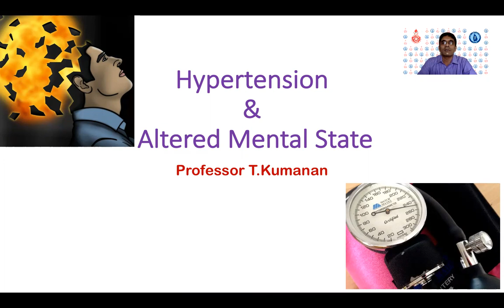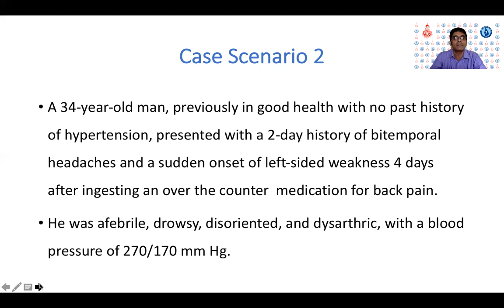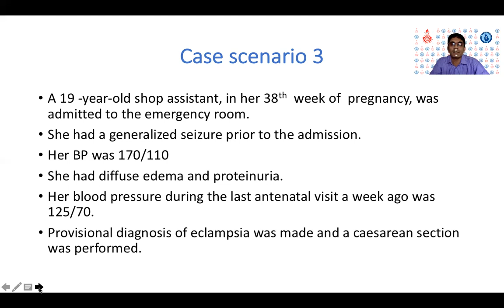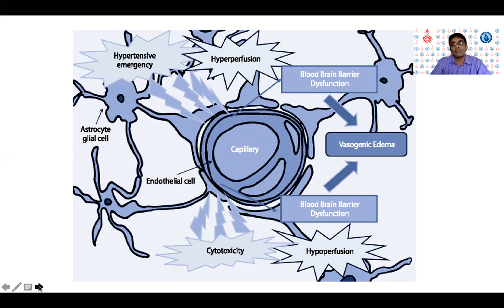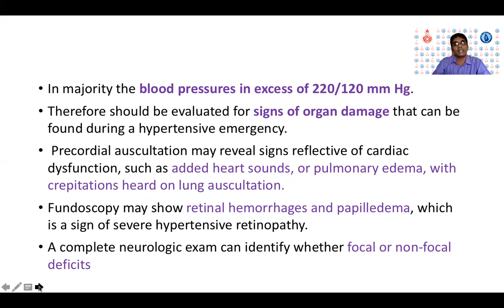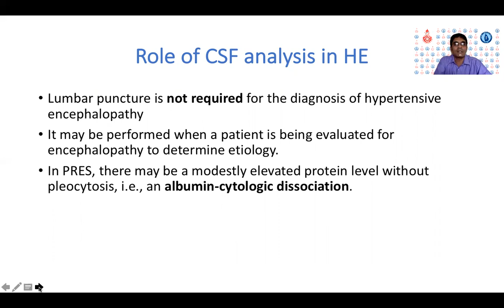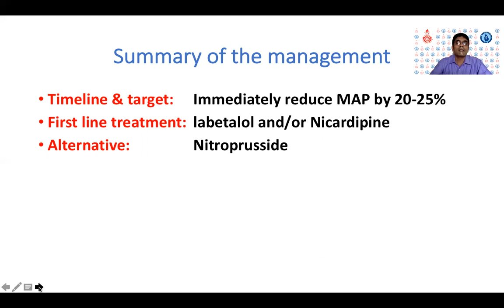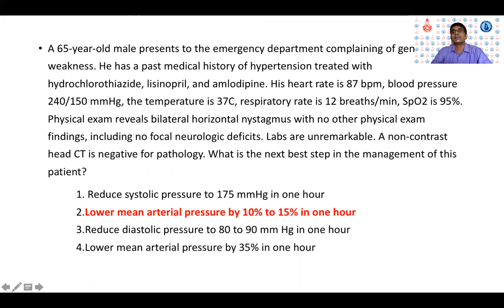Hypertension with Altered Mental State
Professor T Kumanan - Professor in Medicine, Department of Medicine, Faculty of Medicine, University of Jaffna